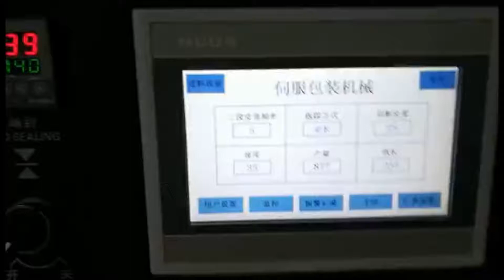Drinking powder big scale pillow packing machine 固體飲料包裝機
All of people thanks for your watching, and also hope for your trusting. Welcome any contact with Lily Zou
Wechat ID: packingmachine23   main